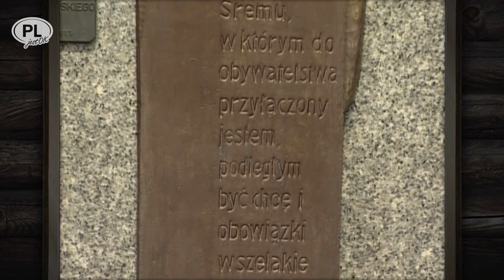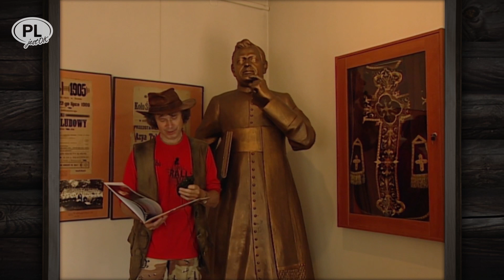W ŚREMIE ZIEMIA GARNKI RODZI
O tych śremskich dziwach wspomniał jako pierwszy kronikarz Jan Długosz. Gliniane skorupy, które wychodziły na wierzch na skutek przemieszczania się warstw gruntu były pozostałościami po ludziach zasiedlających ongiś okolice Śremu. Ciekawe czy pasowaliby do Wielkopolski zapisanej w naszej świadomości? Wielkopolanie do dziś są dla nas symbolem solidności, wytrwałości oraz ukochania polskiej kultury i tradycji. W warunkach stuletniej niewoli potrafili stworzyć silne, przedsiębiorcze i obywatelskie społeczeństwo. Pod przewodnictwem ludzi oddanych Ojczyźnie, potrafili bez użycia szabli walczyć z zaborcą. I to skutecznie! Zobaczmy, czy byli wśród nich śremianie.
    6 sierpnia 1791 roku, tuż po uchwaleniu Konstytucji 3 Maja, na Rynek w Śremie zajechał powóz, z którego wysiadł Józef Rufus Wybicki herbu Rogala, żeby przyjąć honorowe obywatelstwo miasta.
- „Tajemniczy z niego pan...inny od wielu rodzimych osłów, którzy potrafią tylko pić, zapożyczać się i z pychą obnosić się swoją jaśniepańskością...” – komentował zebrany tłum. Wszak znali go z jak najlepszej strony bo już od lat siedział na majątku w Manieczkach, gospodarował wzorowo i wieś Wielkopolską kochał nad wyraz. Generał Józef Wybicki nigdy nie walczył na froncie jako żołnierz. Jego orężem było słowo pisane i mówione. Wraz z generałem Janem Henrykiem Dąbrowskim współtworzył Legiony Polskie we Włoszech i tamże w roku 1797 napisał tekst hymnu Legionów. Od 1831 był to hymn narodowy a od 1927 jest hymnem państwowym.
      Kiedy pruskie banki przestały udzielać pożyczek Polakom, Wielkopolanie zaczęli zakładać rodzime instytucje finansowe. Były na tyle dobre, że zaczęli z niej korzystać także Niemcy ale z oficjalnego nakazu króla Prus, acz niechętnie, musieli tego poniechać. Bank Ludowy w Śremie (jeden z pierwszych w Wielkopolsce) założył ksiądz Florian Stablewski a przez 24 lata kierował nim jego młody wychowanek, pasjonat ekonomii,  ksiądz Piotr Wawrzyniak. Swoimi sukcesami w pracy od podstaw podczas „najdłuższej wojny nowoczesnej Europy” ksiądz Wawrzyniak zyskał nawet szacunek i uznanie Niemców. Mówili o nim - „król Polaków”.
        Kultura i oświata też były we Wielkopolsce w cenie. Śremianin profesor Heliodor Święcicki (ceniony lekarz ginekolog, pionier bezpiecznej metody znieczulania pacjentów podtlenkiem azotu) długo zabiegał o otwarcie polskiej wyższej uczelni, bo w zaborze pruskim takiej nie było. I dopiął swego. 7 maja 1919 powstała Wszechnica Piastowska (dzisiejszy Uniwersytet im. A. Mickiewicza). Święcicki został jej pierwszym rektorem. Potem wybierano go na tę funkcję jeszcze sześciokrotnie!
      Dzisiaj, kiedy czytelnictwo, edukacja i kultura są w dużo mniejszym poważaniu, w Śremie wybudowano nowoczesny kompleks Biblioteki Miejskiej (jej patronem jest wspomniany profesor H.Święcicki). Owa placówka prowadzi działalność tak rozległą, że zasługuje na miano kolejnego śremskiego centrum kultury i edukacji. To zasługa ludzi pasji. Właśnie taki Zespół stworzył dyrektor - Jerzy Kondras. Pan Jerzy z urodzenia jest Mazurem z Węgorzewa, ale z pomysłu, z zapału i z czynu – wypisz wymaluj Wielkopolanin z Niego pełną gębą.
      PS. Następnym razem odwiedzę Śrem wtedy, kiedy w owym Grodzie nad Wartą zaplanują kolejną zabawę pt. „Promenada, jak za dawnych lat”. I Was, Włóczykije, też do tego namawiam. Dla nabrania apetytu zajrzyjcie – proszę - na stronę „Biblioteki”, tam znajdziecie wspomnienia z poprzednich edycji. Aha...i pamiętajcie o tym, że drugie serce jest w nogach - kto więcej chodzi, dłużej żyje.

Nie zapomnij włączyć dzwoneczka 🔔, zostawić lajka 👍 i komentarza pod filmem!

Podziękowania za muzykę dla Karola Krusia oraz zespołu @WhiteGardenPL

produkcja
maxlook.pl
2020